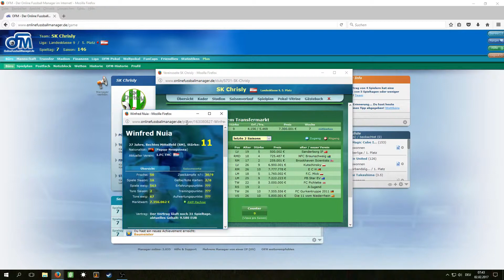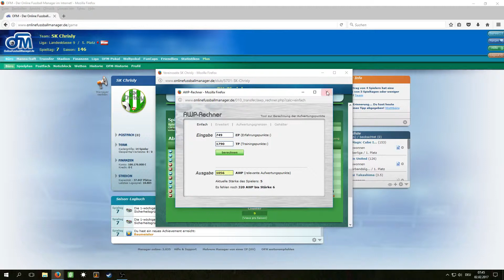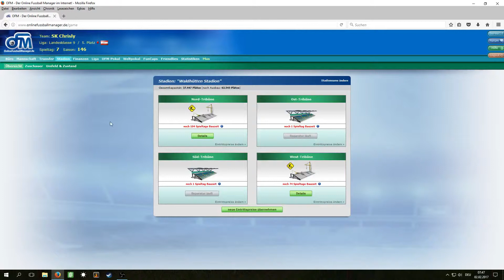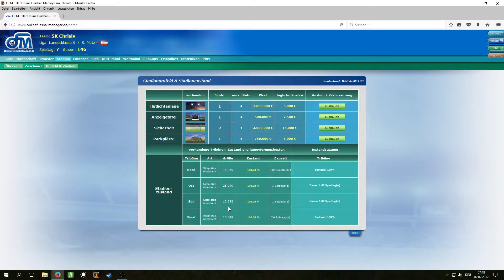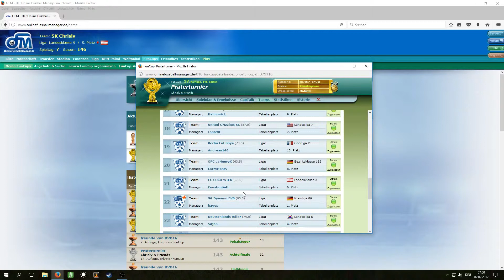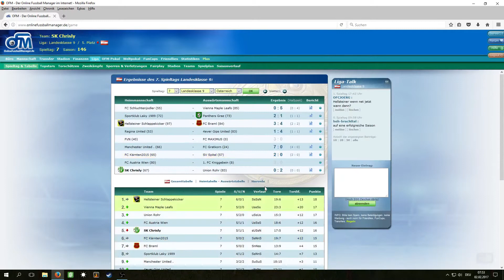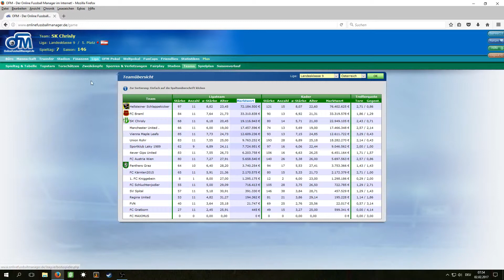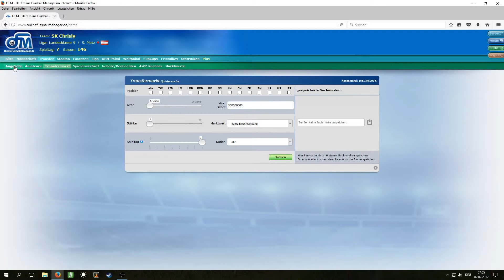Lets Play OFM, SK Chrisly, Folge 81, Stammkadertrading - Stadionausbau - Praterturnier